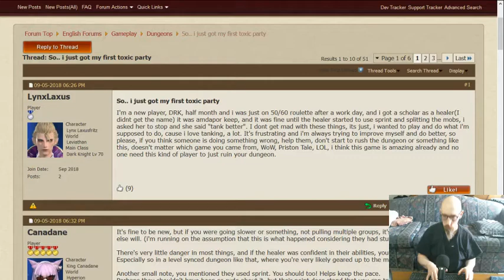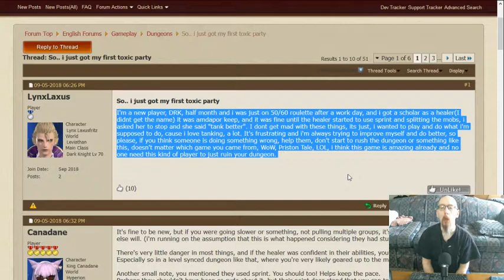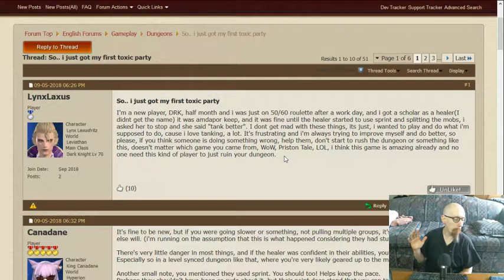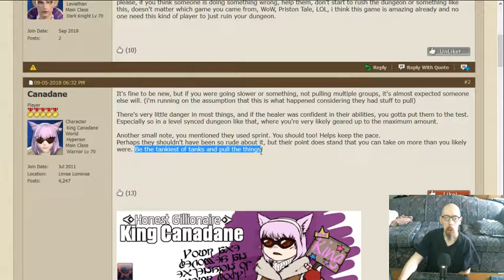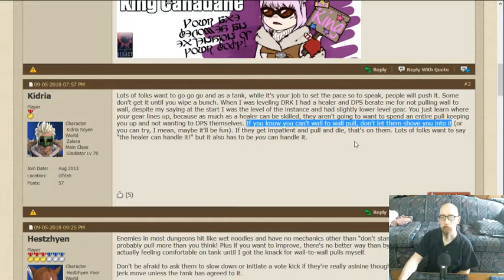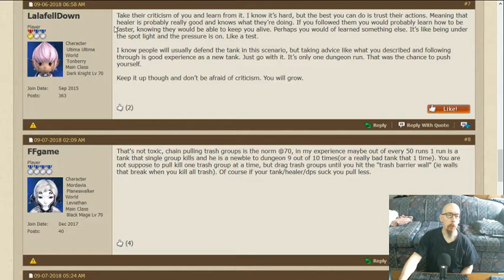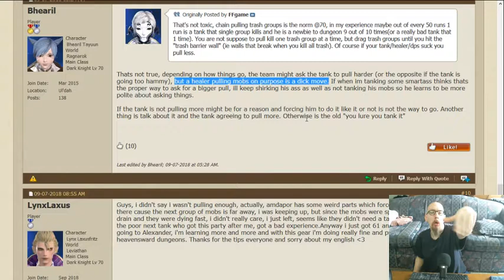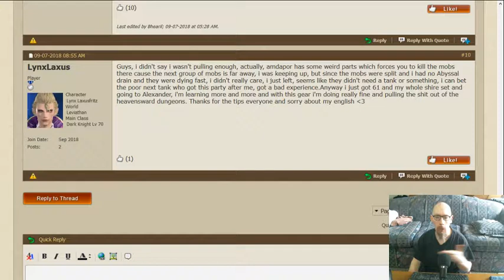Douchebaggery in groups (commenting on a FF XIV thread)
Just giving my two cents on a thread topic I'm pretty passionate about (I swear more, can't ya tell). The "performance" could've been better, but I've definitely done a lot worse.